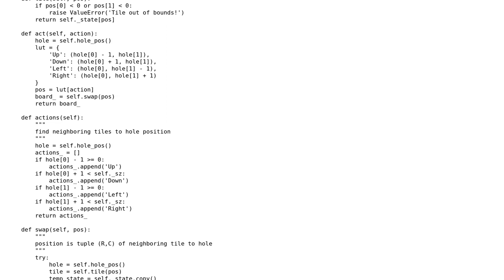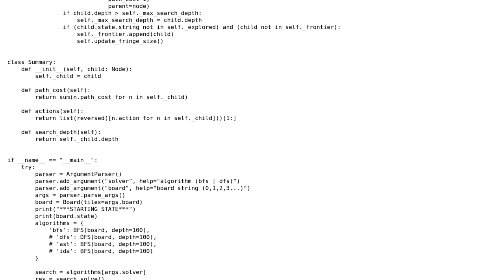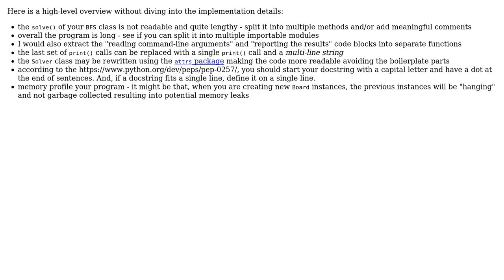Code Review: Breadth First Search for a Slider Puzzle Solver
With thanks & praise to God, and with thanks to the many people who have made this project possible! | Content (except music & images) licensed under CC BY-SA | Music | Images & others | With thanks to user Evan Zamir user alecxe user 200_success and the Stack Exchange Network Trademarks are property of their respective owners. You are responsible for your own actions.